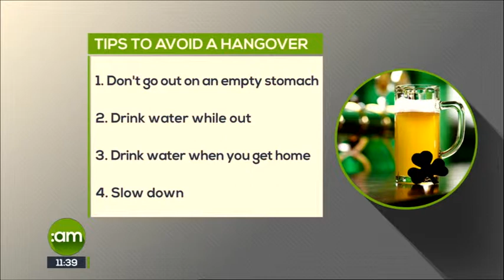Recovery smoothies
Nutritionist Heather Leeson shares her tips for feeling better the morning after and making healthier smoothies. Great before and after sports as well as after a night out.